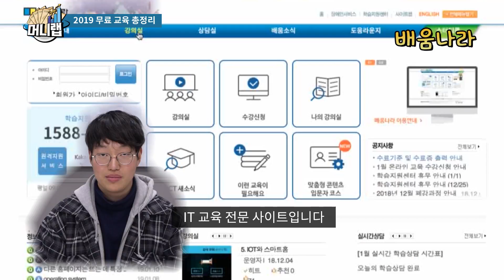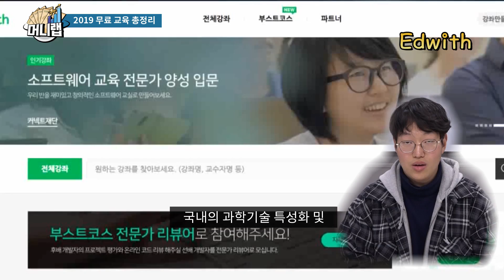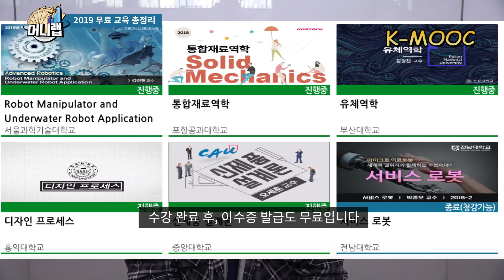돈 안 쓰고 똑똑해지는 방법이 있다고?…2019 무료교육 총정리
샐리던트, 샐러리맨(salaried man)과 학생(student)의 합성어인데요.

직장을 다니면서도 학생처럼 끊임없이 공부하며 자기계발을 열심히 하는 사람들을 말합니다.

기업의 구조조정이 일상화되면서 고용에 불안을 느낀 직장인들이 늘어나면서 생겨난 말입니다.

새해를 맞이해, 뭔가 새로운 다짐으로 알차게 공부를 해보려고 하는데….

수업 들으려면 돈도 돈이고, 시간도 없다?
돈·시간 절약하면서 공부하는 방법 없을까?

머니랩에서 무료 교육 사이트에 대해 총정리했습니다.

(프로듀서 : 우형준 / 기획·구성 : 쥬디 / 촬영 : 손민성·아리 / CG : 손민성·쥬디 / 편집 : 서이경 / 출연 : 쥬디·아리)